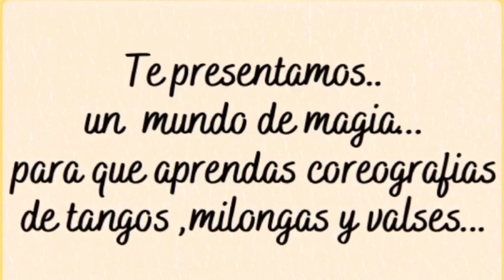ENSAYO CON BLOOPER.PARTE 2- (Realizacion y Coordinacion: Sergio y Adriana Katz)